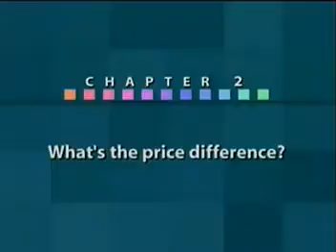198.What's the price difference?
不同等級的飯店客房價格當然有差異，要詢問價差，可以說：What’s the price difference?（價格有甚麼分別呢？）。房價的差異除了基於房間的等級和大小外，入住的季節也有影響，一般在淡季（Low season）會較便宜，旺季（High season）和高峰期（Peak season）會昂貴些。另外，當你查詢房價時，也可嘗試問問有何優惠：Do you have any special offers?　（有沒有特價？）、What’s the promotional price?（推廣價是如何？）或What’s the cheapest price?（最便宜的房價是甚麼？）。
對話
A:Empire Hotel Reservations. How may I help you?
甲:帝京酒店訂房部，有甚麼可以為你效勞？
B:My name is John Stewart. I？ like to reserve a double room for next Friday.
乙:我叫約翰史都華，我想在下週五訂一間雙人房。
A:So that？ August the 15th. How many nights will you need the room for sir?
甲:那就是8月15日。先生，請問你需要住多少晚？
B:Two nights. I？l be leaving on Sunday afternoon.
乙:兩晚，我會在週日下午離開。
A:Would you prefer a standard room or a deluxe room, sir?
甲:先生，請問你想要標準房還是豪華房？
B:What the price difference?
乙:價格上有何分別？
A:A standard room costs USD150. And the deluxe costs USD200 and that？ with a sea view. Tax is not included in those prices.
甲:標準房是150美元。豪華房是200美元，有海景的。這些價錢不包括稅款。
B:I prefer the deluxe room, thank you.
乙:我想要間豪華房，麻煩你。

《問旅館的房價》
預訂旅館房間，不能不問價格，這價格一般叫hotel prices或hotel rates。例如「一間雙人房的價錢是多少」一語，英文是：What is the rate / price for a double?
此外當然還有多個說法：Could you tell me the rate for a double? / How much is a double? / How much do you charge for a double? / What does a double cost? / What is the cost of a double?（雙人房的費用是多少？）。
正如上一課所說，a double等於a double room（雙人房），裡面有供兩人睡的大床；假如你要有兩張單人床的房間，則應說：a twin或a twin room。Twin一般是指孿生兒；一對相同的單人床就叫做twin beds。
又假如你想問：「最便宜的雙人房要多少錢?」，那麼，可以說：How much is the cheapest possible double room?　留意英文常用「-est + possible」這說法來表示「最．．．．．的」，用possible來強調那 -est一字，例如：We must inform him of our decision in the quickest possible way.（我們必須用最快的方法，把我們的決定告訴他）。